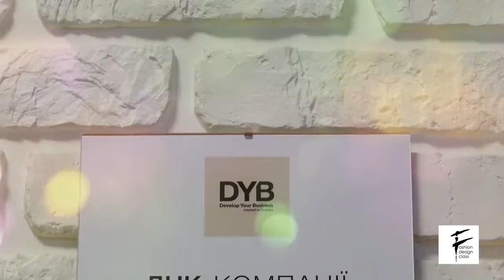Имидж-дизайнер Яна Беликова в проекте «Drem-Reality»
Я постоянно нахожусь в поиске новых идей для развития бизнеса. Искренне радуюсь встречам и знакомствам с талантливыми и трудолюбивыми людьми. Сотрудничество с ними — это всегда невероятно интересно и продуктивно, а иногда даже непредсказуемо.

С огромным удовольствием принимаю участие, в качестве имидж-дизайнера, в теле-проекте «Drem-Reality» известного днепровского дизайнера Алины Смирновой.
С неподдельным интересом наблюдаю за позитивными метаморфозами участниц проекта. Какие рекомендации в этот раз получили девочки от меня и от моих коллег судей, смотрите в 9м выпуске теле-шоу.

Друзья, приглашаю вас посетить креативную имидж-студию Tribeca Beauty Care. Погрузиться в комфортную и расслабляющую атмосферу этого места. Насладиться расслабляющими и восстанавливающими процедурами премиум класса. В тесном взаимодействии с имидж-дизайнером открыть себя новую!

До встречи в студии, с любовью, ваш имидж-дизайнер Яна Беликова!